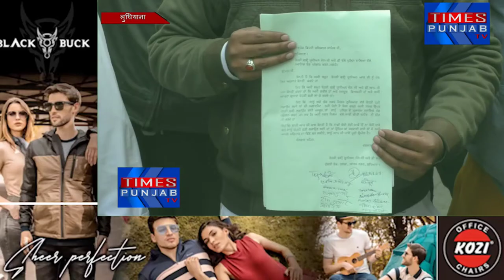रेडी फड़ी द्वारा जिला पर्शाशन के दफ्तर के बहार अपना रोष प्रकट किया गया